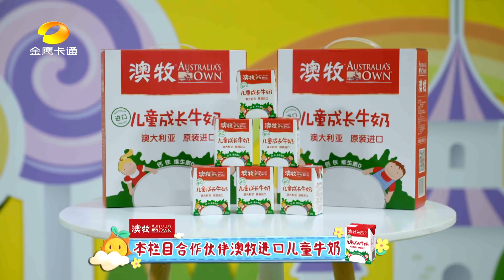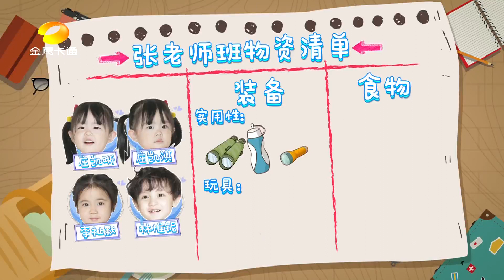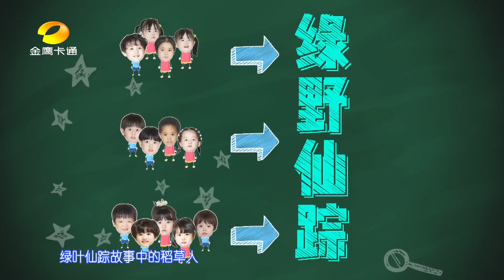🌞《爱上幼儿园4》第4期：萌娃出发去探险，维尼大力搬西瓜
亲子综艺 真人秀 学前教育 逗趣萌宝 幽默老师 消灭不开心 可爱 疗愈
大型原创宝贝成长观察秀节目，主要记录2到4岁孩子在校园生活里的生活起居，以镜头的记录见证孩子的成长，在给孩子留下美好回忆的同时，也给电视机前的家长、长辈们对孩子的世界有了新的认识。节目以独到的切入点，将教育中关于爱与陪伴的元素融入其中，传达更多的童心、童真以及孩子责任心与上进心，同时也将孩子们的“教育”问题推向民众的视野。